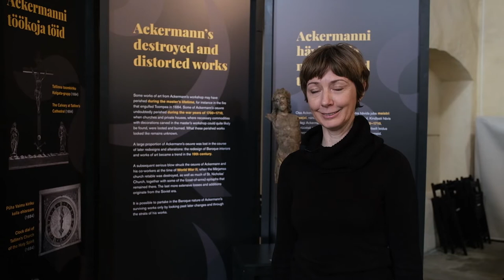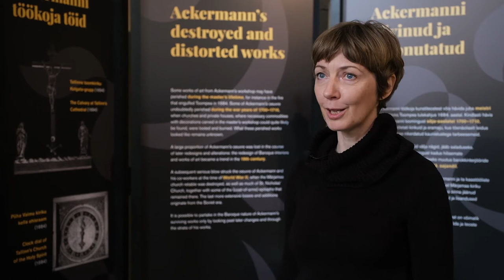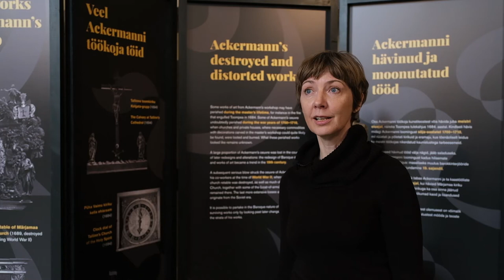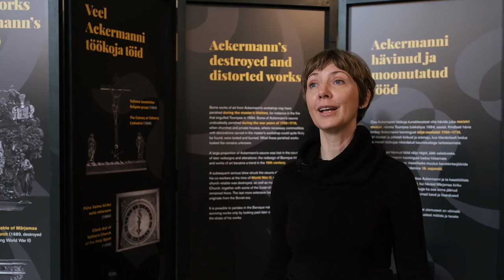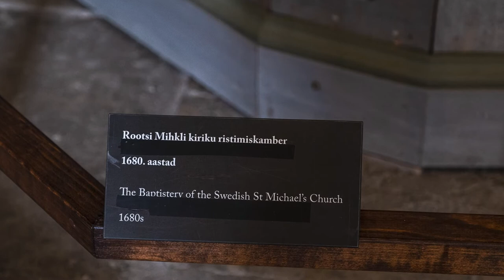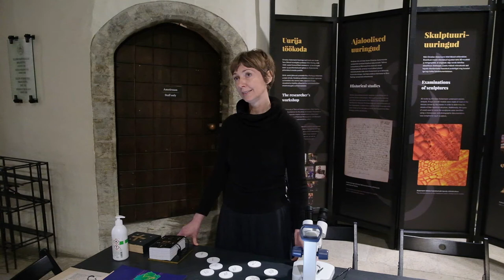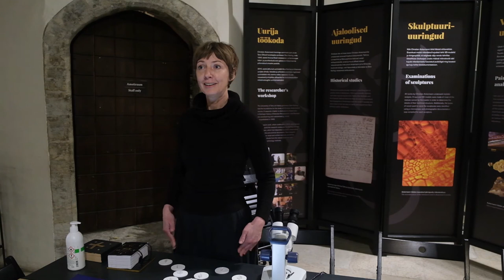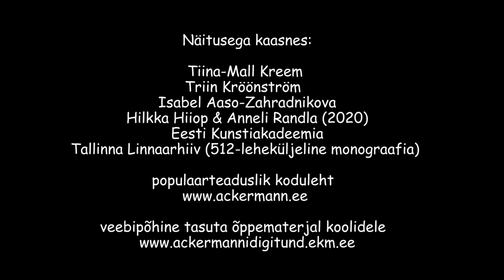Christian Ackermanni elu ja looming.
Saatekülaline on kunstiajaloolane PhD Tiina-Mall Kreem.